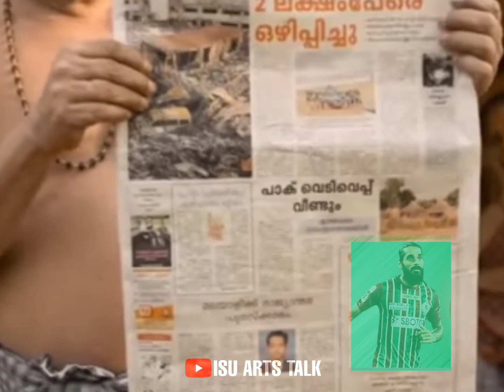ജിങ്കൻ Is BACK💥💥Romanjification💪💪|santhesh jinggan|isl|Isl updates|transfer updates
ജിങ്കൻ Is BACK💥💥Romanjification💪💪|santhesh jinggan|isl|Isl updates|

1-Kerala blasters
2-Kerala blaster news
3-kerala blaster latest news
4-kerala blasters latest
5-kbfc latest
6-kbfc lastest news
7-Kerala blaster latest updates
8-kerala blasters official
9-kerala blaster live match today
10-kbfc vs Atk
12- kerala blasters song
13-kerala blasters new signing
14- kerala blasters vs chennai semi final 2014
15-Anzil kr
16-kerala blasters match
17-kerala blasters latest news 2021
18-kerala blasters kochi
19-k prasanth kerala blasters
20-kerala blasters Iine up next match
21-kerala blasters live
22-kerala blasters latest tranfer news
23-kerala blaters latest news malayalam
24-kerala blasters latest signing
25-ISL kerala blasters team
26-isl kerala blasters team
27-kerala blasters malayalam commentary
28-kerala blasters match malyalam commentary
29-kerala blasters media
30-kerala blasters match 2014
31-kerala blasters new players
32-kerala blasters new news
33-kerala blasters news today
34-kerala blasters offside trap
35- kerala blasters official
36-kerala blasters old match
37-Adipoli bro
38-kerala blasters official news
39-kerala blasters offside trap Malayalam
40-kerala blasters official song
41-kerala blasters news and updates
42-kerala blasters players
43-kerala blasters possible lineup season 7
44-kerala blasters penalty shootout
45-kerala blasters sahal
46-kerala blasters reaction by foreigners
47- kerala blasters rumours
48-kerala blasters isl final
49-kerala blasters rumours 2021
50-kerala blasters rahul kp
51-kerala blasters rahul kp goals
52- kerala blasters status
53-kerala blasters season 7 players
54-kerala blasters stadium
55-kerala blasters semi final 2016 hilighgts
56-kerala blasters new head coach
57-Amd official
58-kerala blasters signing
59-kerala blasters transfer news
60-kerala blasters team
61-kerala blasters team theam song
62- kerala blasters troll
63-kerala blasters today news
64-kerala blasters keralam kalikkalam
65-kerala blasters today news
66-kerala blasters update
67-kerala blasters matches
68-kerala blasters unforgettable matches
69-kerala blasters update newS
70-kerala blasters under 16 team
71-kerala blasters ultras
72-kerala blasters vs Hyderabad fe
73-kerala blasters vs bangalore hilighights
74- kerala blasters vs odisha
75-kerala blasters vs fe goa
76-kerala blasters vs chennai
77-kerala blasters vs atk
78-kerala blasters watsapp status
79-kerala blasters winning matches
80-kerala blasters watspp status 2020
81-kerala blasters wave
82-kerala blasters you tube channel
83-kerala blasters yellow army
84- keralq blasters youth team
85-kerala blasters you tube
86-this years kerala blasters team
87-kerala blasters team analysis
88-kerala blasters 1st season
89-kerala blasters 1st season goal
90-kerala blasters 1st match
91-kerala blasters nostalgia
92-kerala blasters strikers
93-kerala blasters Amd official
94-Donix Clash